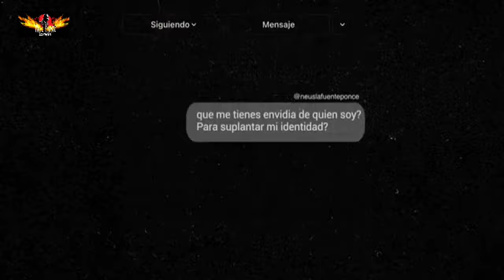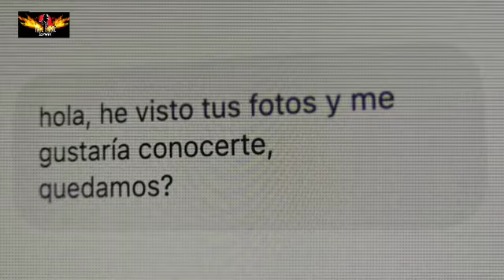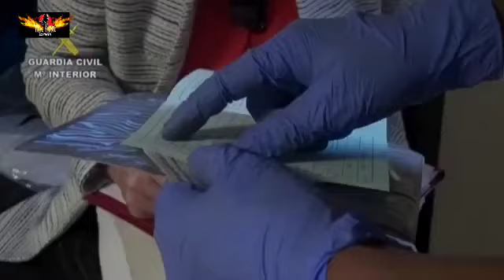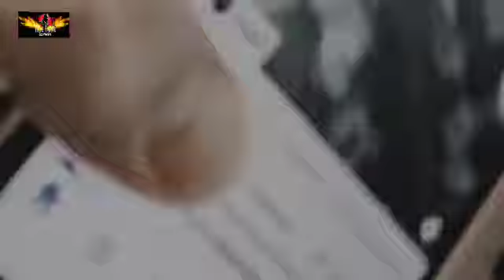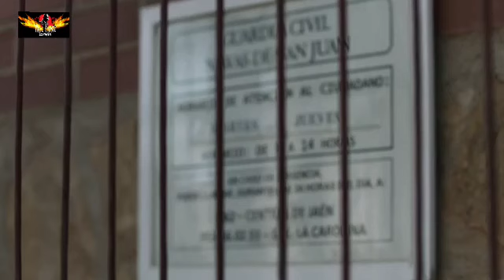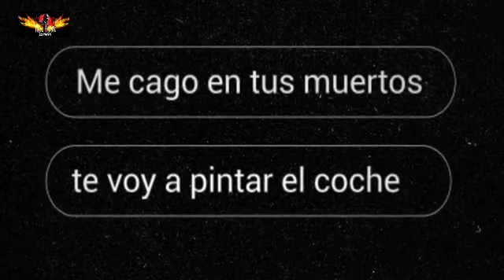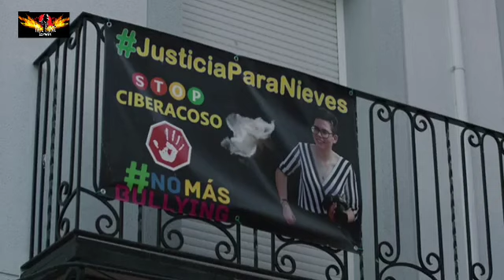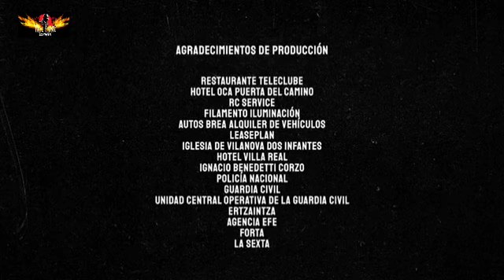TRAS_LA_MÁSCARA_DE_INTERNET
Por un lado, las bondades de internet como herramienta para los investigadores, al otro, internet utilizado como gancho o, prácticamente, como arma homicida. Así se cometen los nuevos crímenes: tras la máscara de Internet.